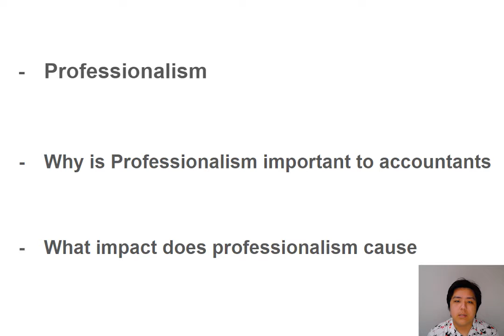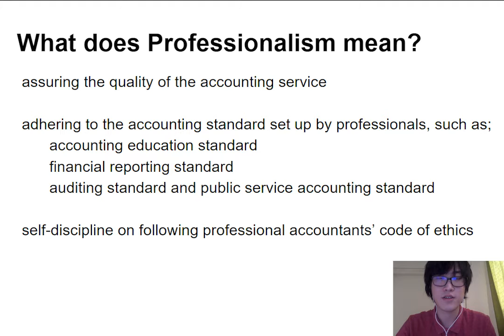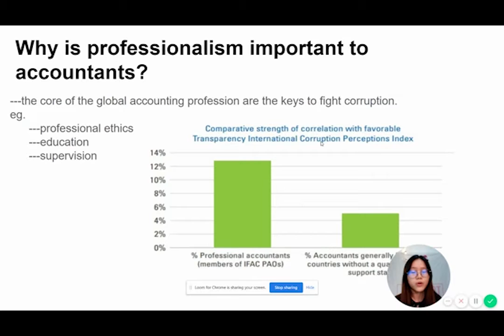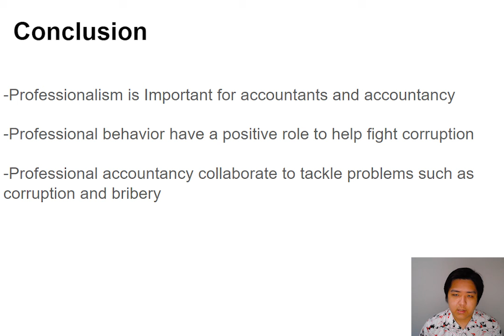ACFI3001 Group E Video Presentation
ACFI3001 Group E
Alvey Hasin (C3318302)
Ruojing Fang (C3339296)
Luo Fangwei (C3318924)
Christ Duval Putranto Purnomo (C3324039)

Introduction (CD)
 Today we are going to talk about  professionalism. In this presentation we will cover what the word professionalism actually means? And also discuss how and why professionalism is important to accountants and accountancy. Additionally we will look into how professional accountants can have a positive impact towards tackling corruption. Without further ado we will start with Luo Fangwei on Professionalism.

1.What is Professionalism (LF)
 I am going to discuss what professionalism means to professional accountants, so that we can understand the importance of professionalism. Professionalism means responsibilities, skills and code of ethics expected of a specific profession with a set of specific standards set up by professionals. For professional accountants, professionalism should include following commitments, such as assuring the quality of the accounting service, adhering to the accounting standard set up by professionals, including education standard, financial reporting standard, auditing standard and public service accounting standard, self-discipline on following professional accountants’ code of ethics., according to the accountancy profession report of IFAC, the International Federation of Accountants. In all, these commitments aim to provide requirements that must be complied with by professional accountants to ensure the qualities of accounting services. More importantly, professionalism requires the professional accountants to be committed to tackling corruption within all sorts of institutions that participate in economic activities, including corporations, government, non-profit organization, etc. Next we will talk on why professionalism is important to accountants.

2.Why is professionalism important to accountants? (RF)
Thank you, Fangwei.Now I’m going to talk about the question “why is professionalism important to accountants” with Alvey. Professional accountants are one of the important roles in the economy. Professionalism is highlighted as an important part of fighting corruption. The work of professional accountants can strengthen transparency, accountability, and the rule of law. Let’s look at the international Corruption Perceptions index.1. It shows that the relationship between the proportion of professional accountants in the workforce and a more favourable score on transparency is positive.
Besides, the core of the global accounting profession such as professional ethics, education and supervision are the keys to fight corruption. The graph indicates that professional accountants who have these core qualities in the economy result in three times stronger associations with higher corruption scores than individuals who may be identified as accountants but do not have professional qualifications. That’s all. Thank you. Now I’m passing the floor to Alvey.

3. (AH)
Hi, thank you RuoJing. She spoke about accounting being crucial in the fight against corruption. I am going to expand on how professionalism can contribute to not just the business entity but the society as whole. And this brings us to the significance of ethics in accounting, which was touched upon earlier by Fangwei.
Professionalism indicates that the accountant is not only skilled but is responsible and ethical in how he carries out his duties. So accountants need to abide by the rules of IFRS and pay attention to the values of relevance and faithful representation outlined in the conceptual framework.
Professionalism in accountancy also illustrates the legitimacy theory. If the accountant of an organisation is professional in how he presents the financial data, financial reports or whatever they are disclosing, it displays integrity of the company and that the corporation is conforming to the accounting standards, government laws and social contracts. This in turn breeds confidence in the company from investors, creditors, employees to the general public. Which helps the company flourish. Professionalism can have a huge contribution in the profession of accountancy and thus it is so important to accountants. Now I will be passing it to Duval to conclude our presentation.

Conclusion (CD)
 In Conclusion, Professionalism is really important to accountancy and accountants as this indicates that an accountant is capable of producing information that are reliable and transparent , as explained by Ruojing and Alvey professional accountants is crucial to play a positive role in tackling corruption. With professional behavior certain key positive points can be achieved for example Conceptual framework is upheld and financial reporting standards are met. Professional accountancy is showing a commitment towards reducing the amounts of corruption by collaborating within public, private and regulatory communities to tackle these problems.